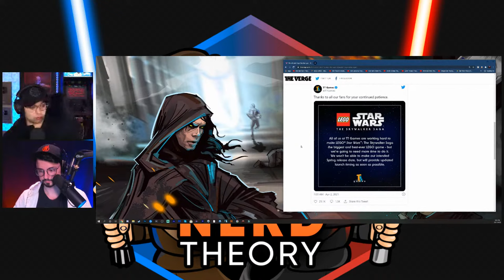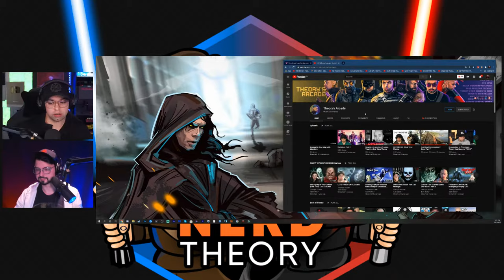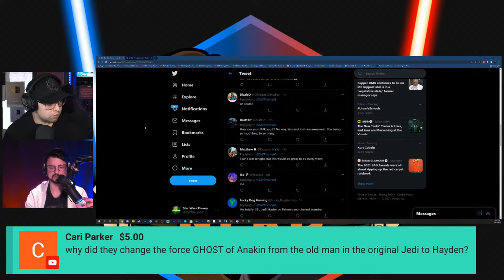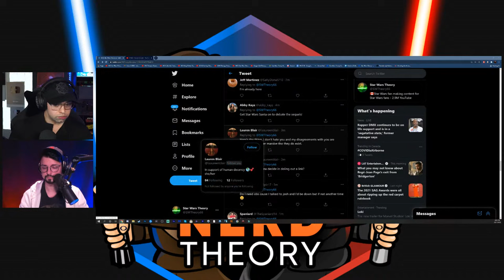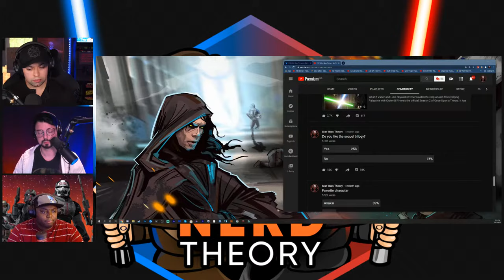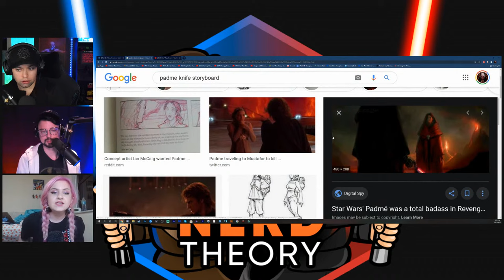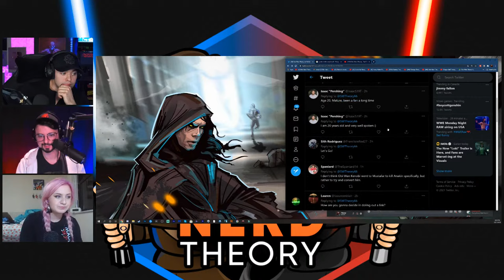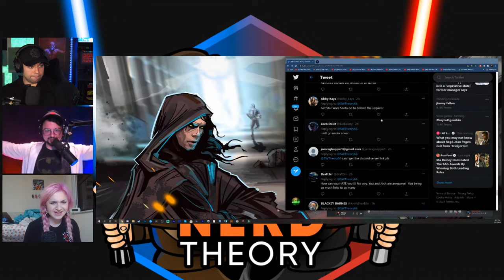Inviting Sequels Fans to Debate LIVE and More - Nerd Theory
welcome back to nerd theory with my buddy Josh from The Den of Nerds, today let's talk about the latest Star Wars news for the week!